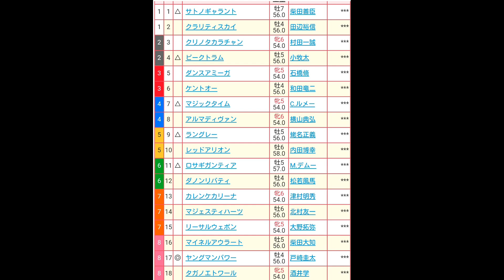正枝が切る、関屋記念（Ｇ３）2016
大きく当たって、また飲み会?